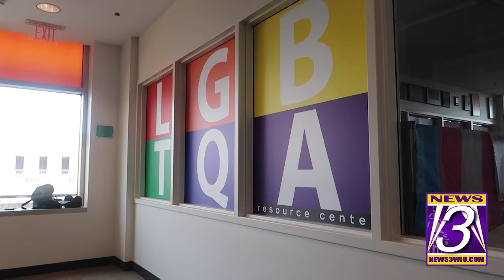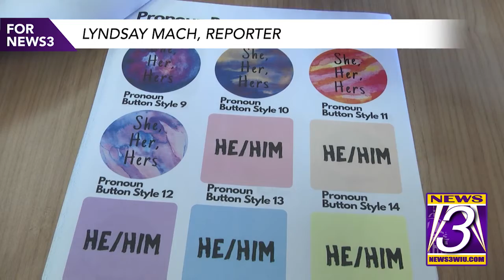WIU hosts events for Pride Month in April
MACOMB, Illinois (NEWS3) - The LGBTQA Resource Center at Western Illinois University is hosting Pride Month in April this year. Typically, the center holds a Pride Week in April, but made it month-long in 2021.